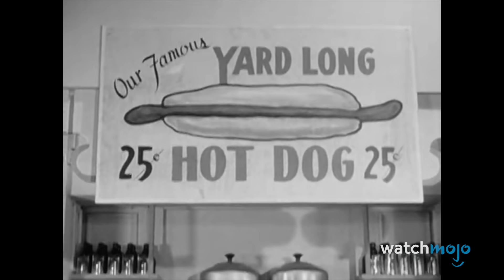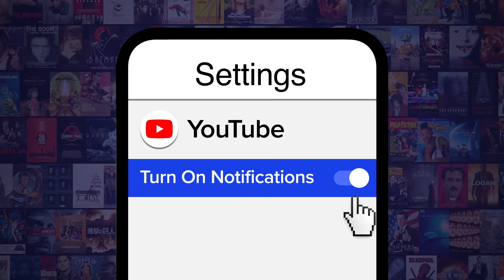Top 10 TV Shows That Should Be Remade as a Horror Franchise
If “Fantasy Island” can get a horror makeover, why not these classic shows too? For this video, we're looking at the Top 10 TV Shows That Should Be Remade as a Horror Franchise. Our countdown includes "Inspector Gadget," "Gilligan's Island," "Pee-wee's Playhouse" and more! What show do YOU think should be remade as a horror franchise?

Looking for an escape? So are they. In Blumhouse’s FANTASY ISLAND, the enigmatic Mr. Roarke (Michael Peña) makes the secret dreams of his lucky guests come true at a luxurious but remote tropical resort. But when the fantasies turn into nightmares, the guests have to solve the island’s mystery in order to escape with their lives. Starring Lucy Hale, Maggie Q & Michael Peña